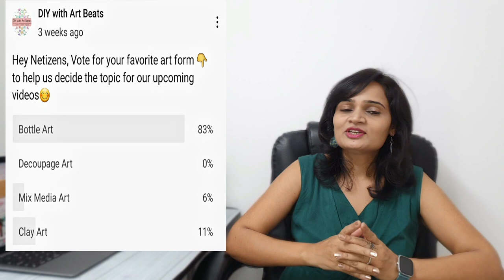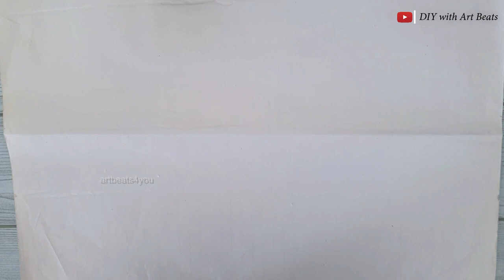Gorgeous Woman Bottle Art / Fabric Sculpture Art / Glass Bottle Decoration / Home Decor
In this video we will create a Fabric Sculpture of a Gorgeous Woman on this glass bottle. This is a very unique and beautiful Glass Bottle Decoration idea. You will be surprised to see this bottle transformation.

1 - How to make fabric stiffener for craft.
2 - Method of Fabric sculpting
3 - Creating textures on bottles.
4 - Painting and shading techniques.
5 - Dry brush technique.
6 - Highlighting textures.

Friends I Hope you like this bottle art idea.